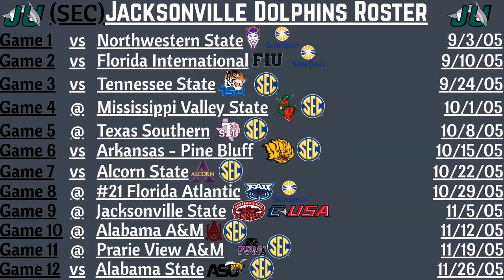NCAA Football 06 FCS Dynasty - Week 12 Game 5 - Jacksonville Dolphins @ Alabama A&M - SEC Game